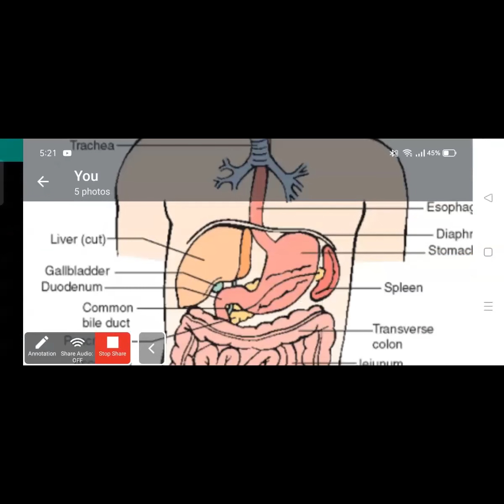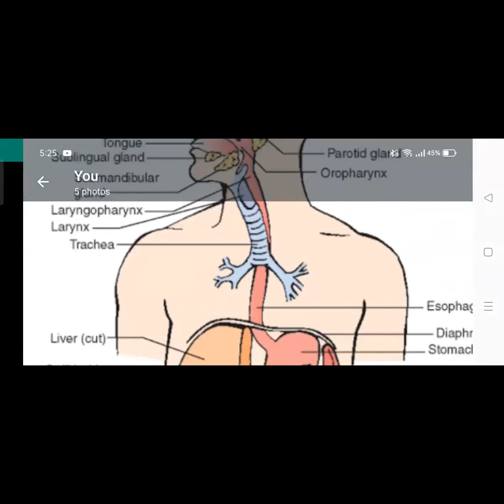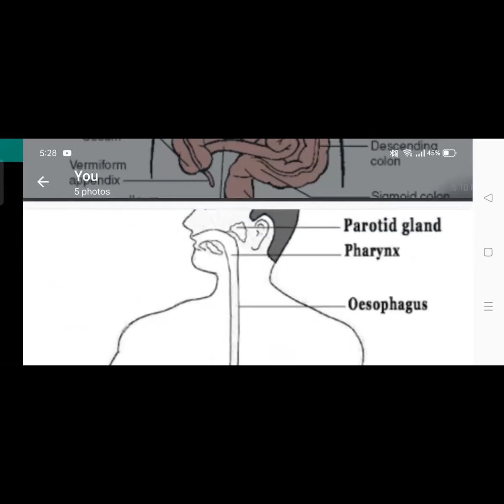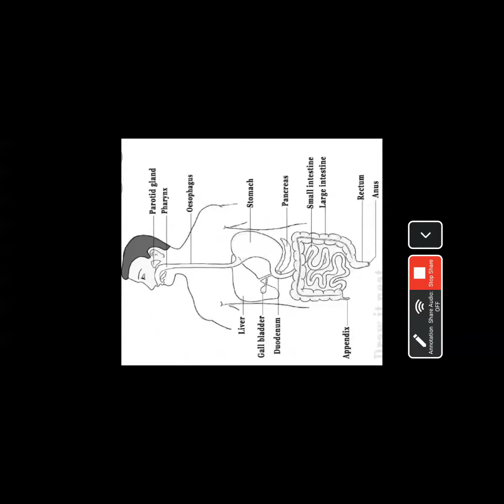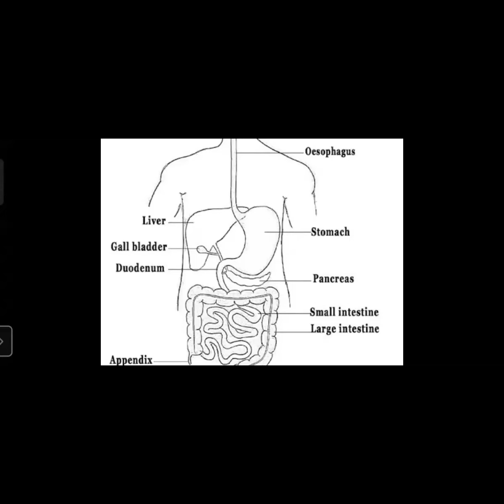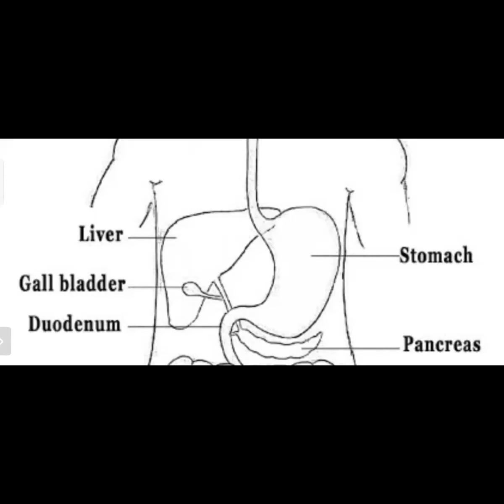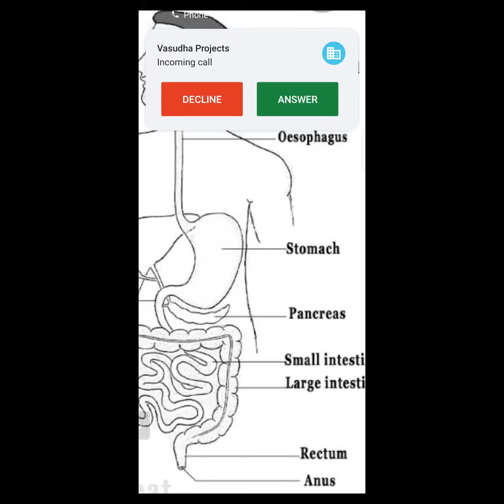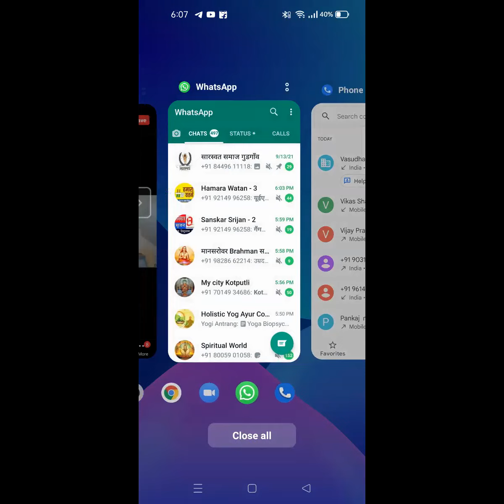Ayurveda class on Digestive System || 21 Sept 2021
Anand Yog Life